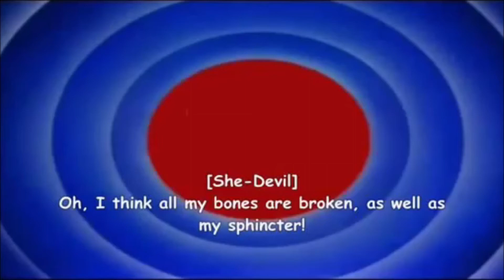Looney Tunes Intro Bloopers 72: Nice Day for a Wild Wedding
Scotty and Beulah are on wedding together. Tantrums: 1 Barfs: 2 Falls: 1 Zaps: 1 Made using VEGAS Movie Studio Platinum 15, Corel PaintShop Pro 2018, MAGIX Sound Forge Pro 13.0, Balabolka and SAPI5 TTSAPP. WARNING: I do NOT accept rude comments, "comment scenes," chain logos, rolling or spam!